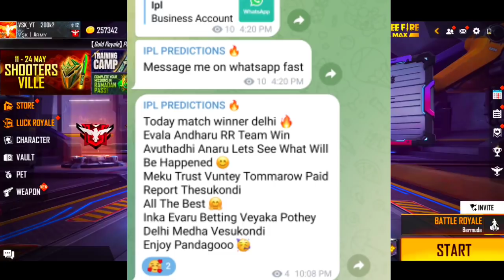Free Gun Skins || Unlimited Gun Skins Glitch || Hideout Event New Glitch In Free Fire Telugu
●●●●●●●●●●●●●●●●●●●#️⃣TAGS SECTION#️⃣●●●●●●●●●●●●●●●●●●●

 12am Updates In Telugu

ff Updates

12am updates in telugu

12am update

12am updates telugu

12am updates ff

12am update free fire